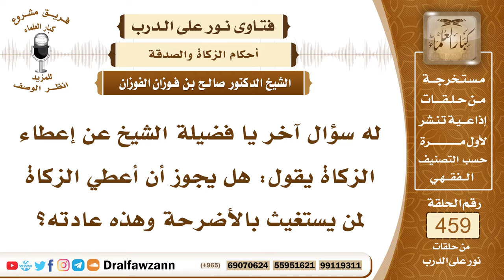6491- حكم دفع الزكاة لمن يستغيث بالأضرحة - الشيخ صالح الفوزان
"6491- له سؤال آخر يا فضيلة الشيخ عن إعطاء الزكاة يقول: هل يجوز أن أعطي الزكاة لمن يستغيث بالأضرحة وهذه عادته؟
الجواب: الجواب: لا تدفع الزكاة إلا لمسلم لفقير مسلم وأما الذي يدعو الأضرحة فهذا ليس بمسلم، هذا مشرك الشرك الأكبر ولا تجوز الزكاة له، ولا تجزئ.
السيرة الذاتية:
للاشتراك في قناة الشيخ صالح الفوزان

14_ الشيخ محمد أمين الشنقيطي
يتيوب

15_سماحة المفتي عبد العزيز آل الشيخ
 يوتيوب

رئيس الفريق
لمشروع كبار العلماء